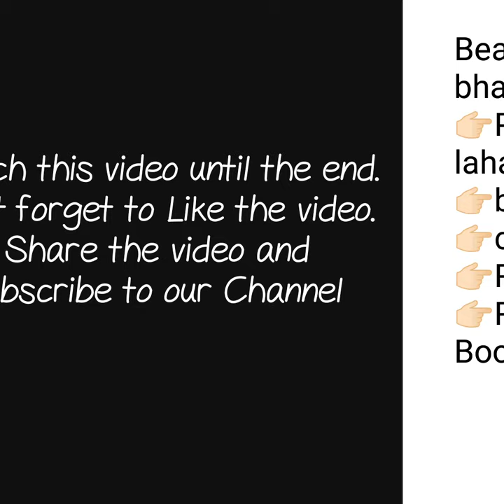Pure Chiffon Bhandej Saree Latest collection bandej saree New collection of lahariya sarees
Pure Chiffon Bandhej Saree,

1 . watsup for order: 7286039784
 2. no negotiations please
 4.Sorry, cash on delivery service is not available
 5.payment can send through RTGS,,google pay or paytm,account transfer.
 6.Dispatch will be with in 2 3 day after payment
 7.After dispatching we will send you courier number through watsup
 8.Depends on distance item will receive.normally 7 to 10 working days
 9.Take video at the time of parcel open
10.if you find any damages you can returned to same address
11.we supply all over  india,and overseases also.